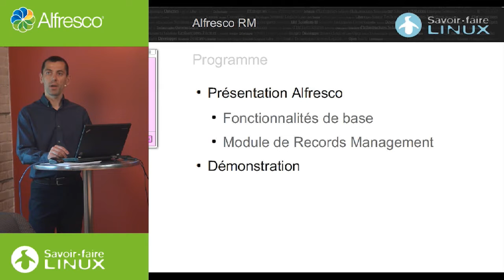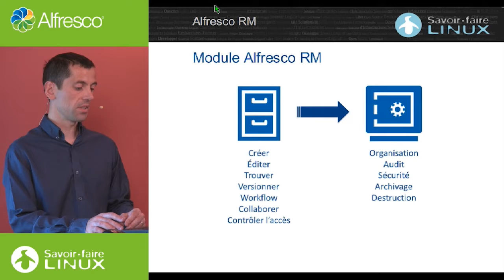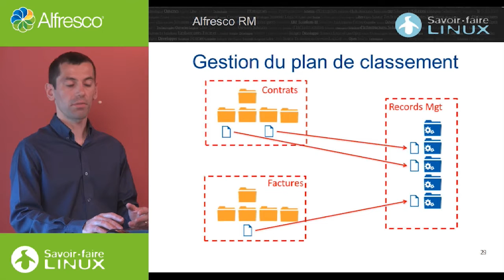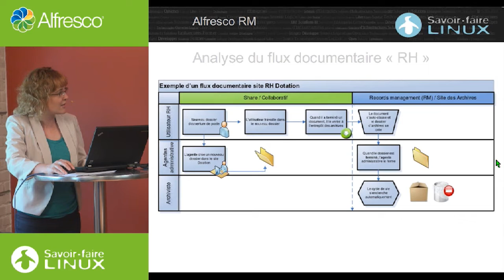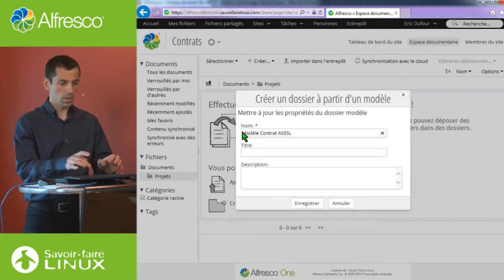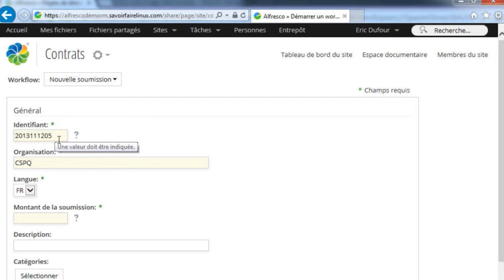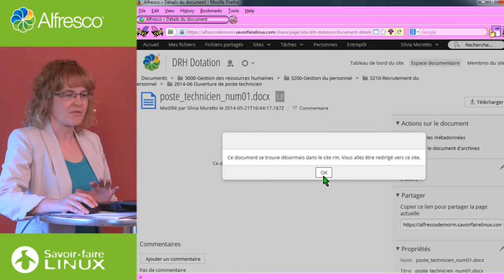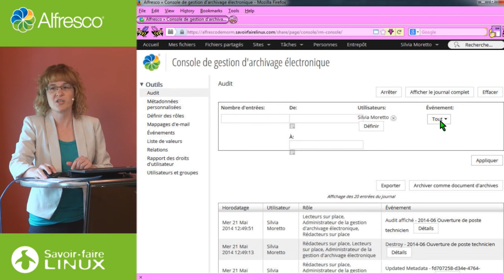La gestion des archives avec Alfresco©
Cet enregistrement est la répétition d'une conférence présentée au 43e Congrès de l’Association des archivistes du Québec, le 28 mai 2014. Jeanne Darche, archiviste et responsable de la gestion documentaire à l'Agence de la santé et des services sociaux des Laurentides, et Yannick Richard, meneur de pratique GED chez Savoir-faire Linux, y présentent le module RM 2.1 d'Alfresco en suivant un scénario archivistique complet. Ils démontrent ainsi comment cette solution peut répondre aux besoins des archivistes
québécois.

Alfresco est la plateforme logicielle libre de gestion de documents la plus utilisée au monde. Avec la dernière version de son module de Records Management, elle offre aux usagers la souplesse de son mode collaboratif tout en respectant maintenant les normes québécoises archivistiques.